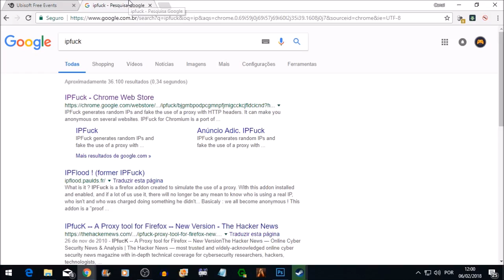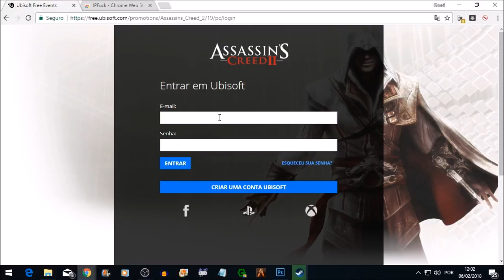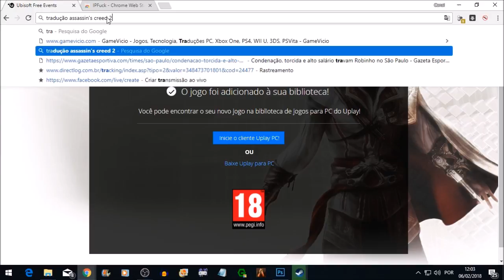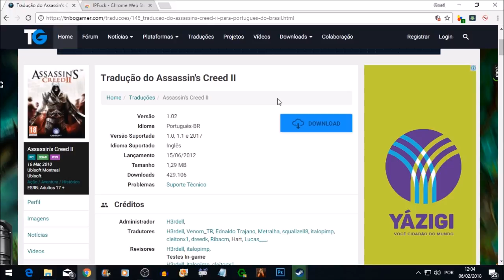ASSASSINS'S CREED 2 GRATUITO NO PC POR TEMPO LIMITADO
ASSASSINS CREED 2  ESTÁ GRATUITO NO PC POR TEMPO LIMITADO, CORRA E GARANTA JÁ O SEU!

Habilite as opçoes X-Forwarded-For e Client-Ip e Client-IP
Na aba IP List, exclua os endereços padrão (0.0.0.0 e 1.1.1.1) e adicione o seguinte endereço: 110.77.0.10
Aperte em Save & Apply

Caso não estiver conseguindo, tente essas configurações
Feche a aba do jogo
Acesse o link do jogo pelo passo 2

4-Remover a extensão/Desinstalar o IPfuck depois de conseguir o game
-Abre a barra dos 3 pontinhos(Personalizar e controlar o Google Chrome)
-Mais Ferramentas
-Extensões
-Aperte no simbolo da lixeira para remover o IPFuck

Oferecimento Loja Global Eletronic. Lá você vai encontrar consoles e acessórios com preços incrivéis.

Global Eletronic
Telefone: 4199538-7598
Facebook.com/globaleltronic

Equipe do canal:

Gamertag Xbox: Master Nathan13
Gamertag PlayStation: Mestre_Nathan15
Steam: Menino Neitam

Spartan Jean (Roteirista /Apresentador)
Gamertag: Jean1910

Roger Calvi ( Apresentador / Roteirista )
Gamertag: Roger Calvi